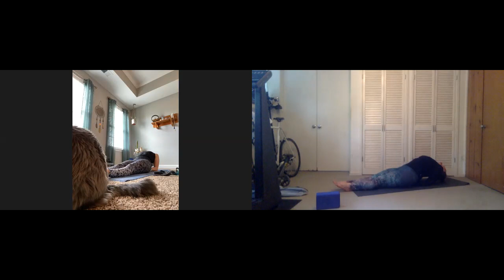4/10/20 all-levels vinyasa yoga (hips and balance) 60min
An all-levels vinyasa yoga class to build whole body strength and flexibility (with a little extra focus on the hips and strength through balance). My yoga is more than just physical asana - it takes into account the subtle body and our nervous system to help us develop deeper resiliency and capacity to hold paradox, all in accessible languaging and while still offering challenge.

[Special thanks to my courageous live yogis, for consenting to share their practice with you :) No recording is made without the consent of those included]

I am deeply honored to be able to offer this in the spirit of service to you on your journey. Nothing offered here is intended to replace medical advice or even your own body wisdom and inner knowing. Please practice safely and taking full responsibility for yourself.

If you receive benefit from my offerings, please consider contributing so that I can continue to create content to serve you and others:

Thanks and blessings on your journey!

Facebook: @Kate Powell - Wild Sacred Journey